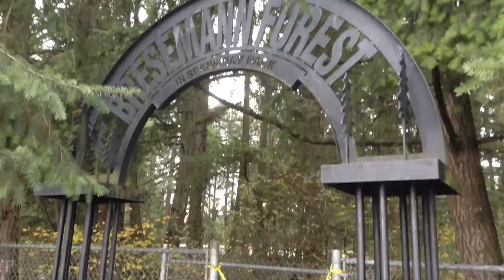Sights and sounds of Spanaway's Bresemann Forest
The News Tribune's Trail of the Week.
An easy getaway without heading into the mountains, Bresemann Forest is 70 acres of woods with a web of short trails, a pleasant creek and pond, a small dam and a bypass channel for fish.

The small forest is located next to Sprinker Recreation Center in Spanaway. The woods are named for Gustave Bresemann, a furniture store owner who built a dam on the creek at the north end of Spanaway in 1873 to power his tools. The dam was replaced with the current dam in 1953 and, in 2007, Pierce County spent $300,000 to build a bypass channel around the dam for fish.

Morey Creek and Mill Pond are far enough from Military Road to avoid most of the traffic noise making it a good spot for quick, peaceful getaway.